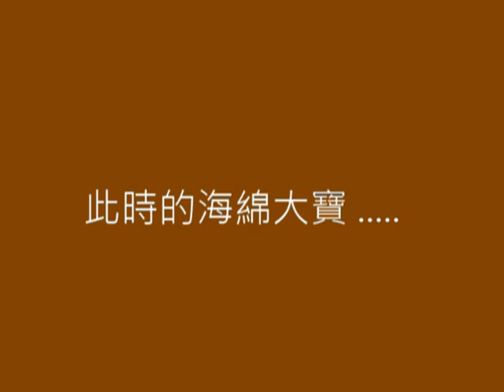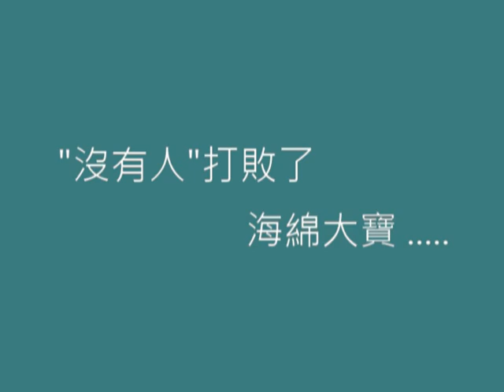兒童音樂廣播劇 - 海綿大寶奇遇記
這是江亦帆數位音樂中心台南分校數位音樂兒童班Session D作品